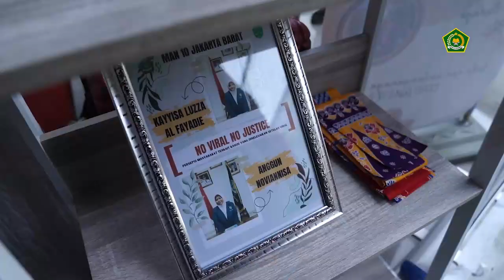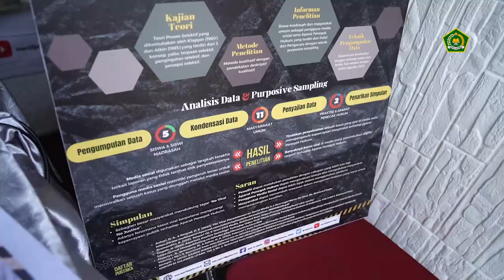No Viral No Justice | Myres 2023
No Viral No Justice | Hasil penelitian yang dilakukan para siswa MAN 10 Jakarta dalam Ajang Madrasah Young Researcher Supercamp (MYRES) 2023.
Ikuti informasi Pendidikan Islam melalui kanal berikut:
Laman: pendis.kemenag.go.id
Facebook: Ditjen Pendis Kemenag RI